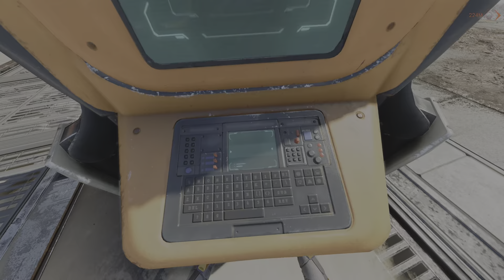Apex legends seer Season 14